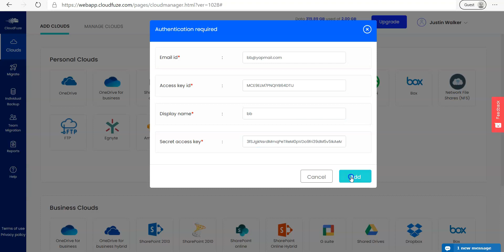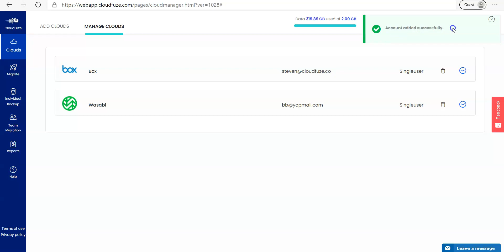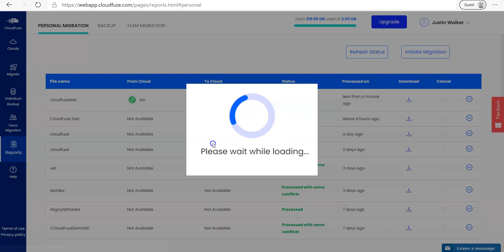Transfer or copy files from Wasabi to Box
Here are some steps to follow Personal migration:

Step 1: Enter Your CloudFuze Login Credentials.
Step 2: Go to the CloudFuze dashboard.
Step 3: Click on the Wasabi Icon from Personal clouds.
Step 4: Enter your Wasabiauthentication details.
Step 5: Just click on the Allow button to access your Wasabi button.
Step 6: The account added successfully under mange clouds.
Step 7: Click on the Add clouds button
Step 8: Identify the Box Icon and Click on it.
Step 9: Enter your Box account sign-in credentials on the pop-up window.
Step 10: Just click on the "Allow" button to access your Box account button.
Step 11: Click on Manage clouds and see Box  Account is added or not.
Step 12: Click on the "Migrate" Icon on the left side of the pane.
Step 13: Select Wasabi as a source and Box account as the destination.
Step 14: Click on Wasabi to see the folders and files.
Step 15: Select a folder you want to migrate to the destination file or folder side.
Step 16: Click on Migrate Button to migrate your files or folders towards the destination.
Step 17: You can click on the download icon to access the migration report.
Step 18: Migration is completed.